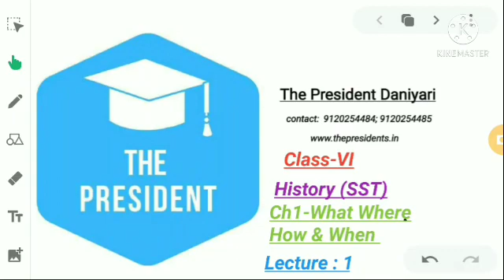Class-6th History, Tutorial- What where how & when Lecture 1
🗓️ Date- Sun, May 16, 2021, Class-6 Hist, Tutorial- What where how & when Lecture 1 by Rajiv Kumar Gupta sir/mam
Remarks-  Prepare notes along with reading of first 3 pages in textbook.

🏫 The President
🏷️ A premier CBSE school
📍 Daniyari | Kushinagar

1- Class-6 Hist, Tutorial- What where how & when Lecture 1
2- what where how and when
3- what where how and when class 6 history in hindi
4- what where how and when full chapter class 6 history
5- what where how and when in hindi
6- what where how and when class 6 in hindi
7- ncert class 6 history
8- what where how and when class 6 history
9- what where how and when ch 1class6 history